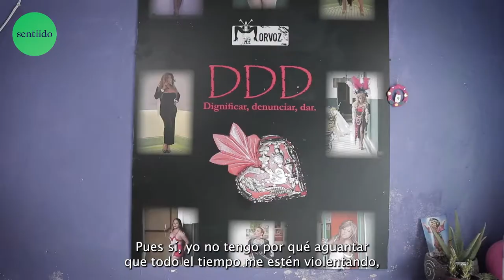Lola Dejavu, fuerza y resistencia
Lola Dejavu estuvo cerca de ser médica pero la discriminación se lo impidió. La violencia que ha vivido por ser mujer trans y trabajadora sexual también le dejó una discapacidad y un desgaste físico y emocional que la impulsaron a convertirse en una destacada activista mexicana.